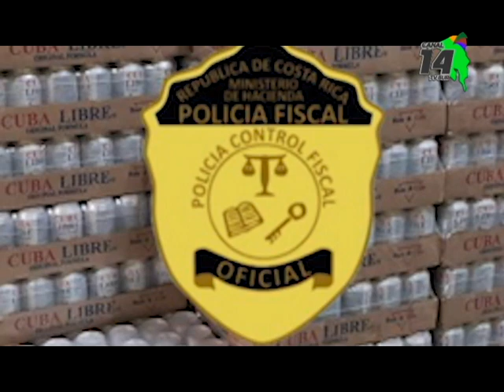Un nuevo cargamento de licor variado fue decomisado por las autoridades en la Zona Sur